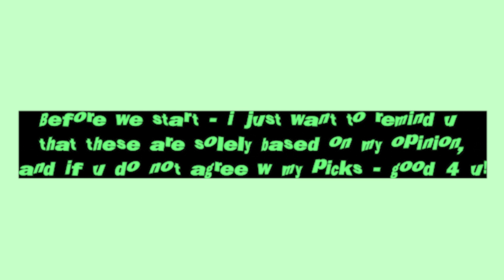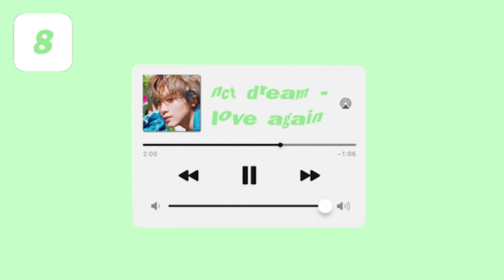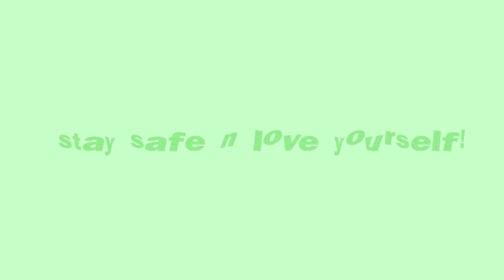nct top 20 b-side's ranked [ heavily opinion based! ]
♬ I ranked 20 cuz i was lazy to do top 50
     or higher. i hope i didnt forget any ico-
     nic nct b-side's cuz believe me there
     is a lot of them!! thinkin' bout ranking
     title tracks next!! lets hope i dont fail!

✿bonus!!
➝ tracks that i want to mention cuz they are bangers!!

✦ 7 days
✦ welcome to my playground!
✦ back 2 u
✦ 0 mile
✦ whiplash
✦ right now
✦ elevator
✦ dive into you
✦ angel
✦ trigger the fever
✦ beautiful time
✦ sit down
✦ lemonade
✦ tasty
✦ chica bom bom

     kinda feelin' dumb cuz i just realized
     that i forgot to add " dive into u " in t-
     he rankings cuz im obssesed w that
     song... anyway -